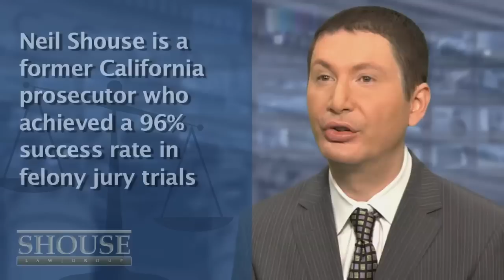What is an "Infraction" in California law?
Infractions in California law are offenses punishable by a maximum $250 fine. They do not subject an offender to jail time or to being placed on probation. They are not crimes and do not give you a criminal record.

We can provide a free consultation in office or by phone.